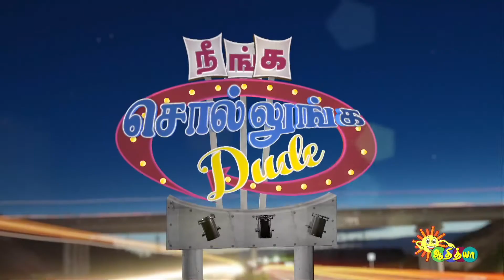பையன் நல்ல ரசனைக்காரன்! | Neenga Sollunga Dude | Adithya TV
To find the hilarious question and the funny responses, watch this video of Neenga Sollunga Dude.